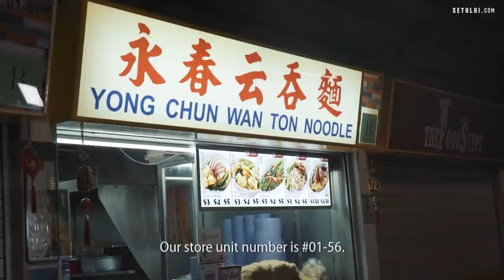Sold-out Early Morning Noodles: Yong Chun Wanton Noodles - Food Stories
Yong Chun Wanton Noodles takes on a 'ma jie' style of our beloved noodle dish.  With Char Siu cooked using a wok instead of barbeque, it's supposedly a healthier option.

115 Bukit Merah View Hawker Centre #01-56 Henderson, Singapore 151115

Produced by: Evan
Edited by: Evan
Shot by: Evan